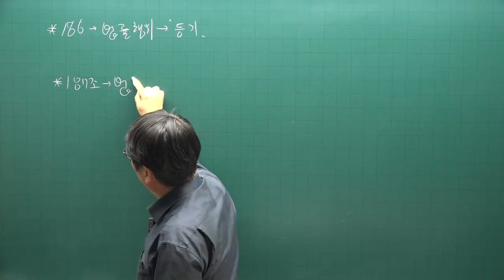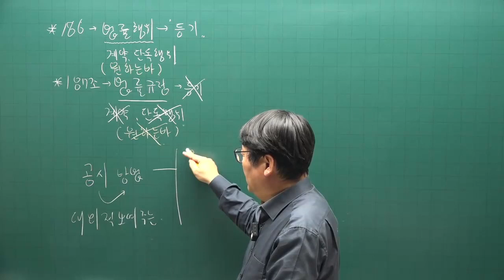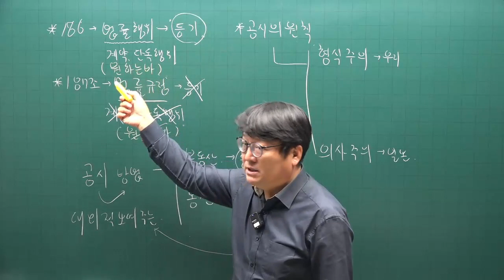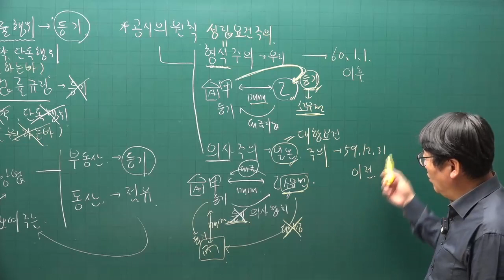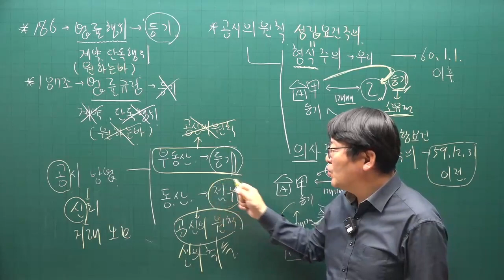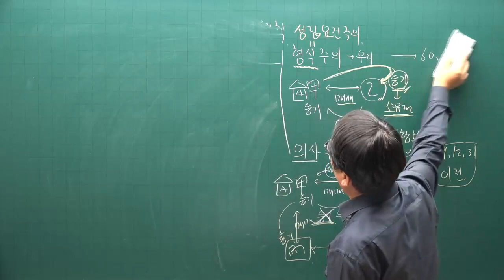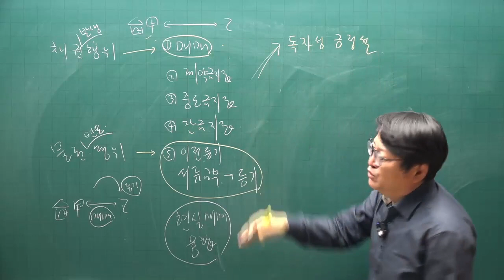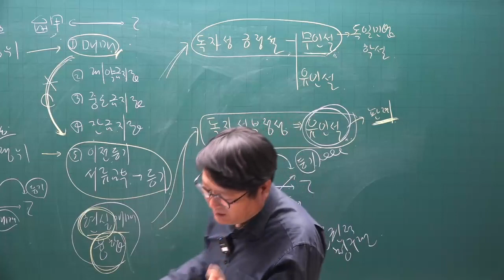[공전무 - 공인중개사 무료인강] 2023년 34회 공인중개사시험 민법및민사특별법 기초이론 제15강